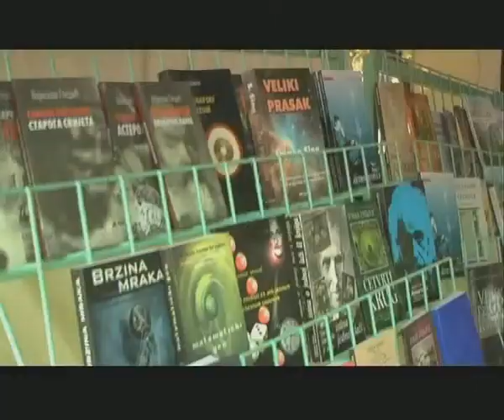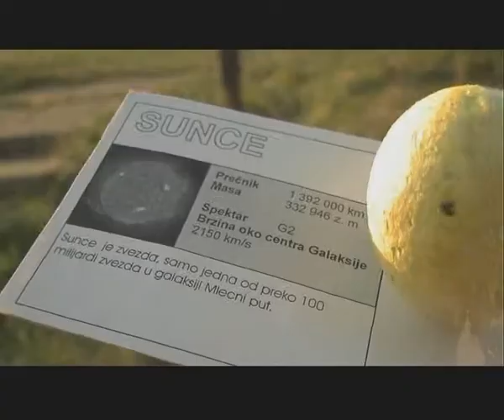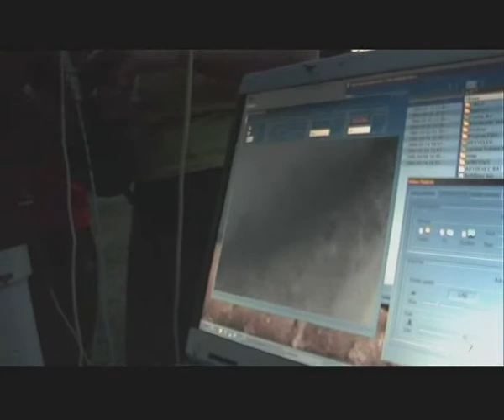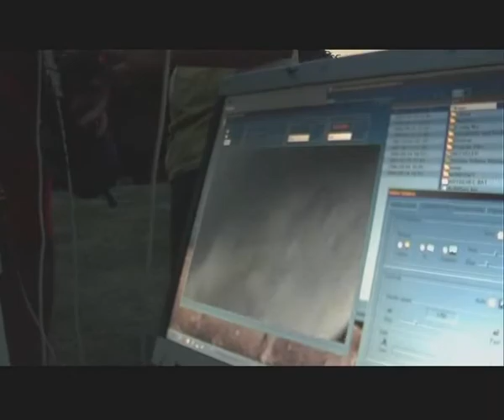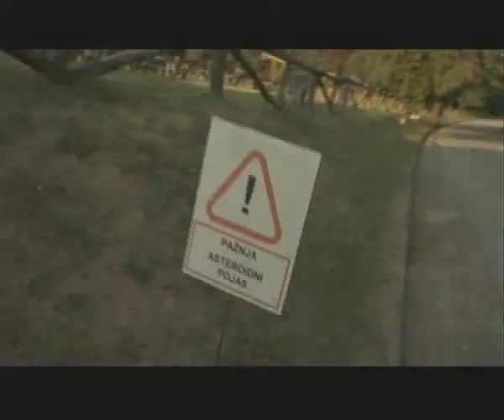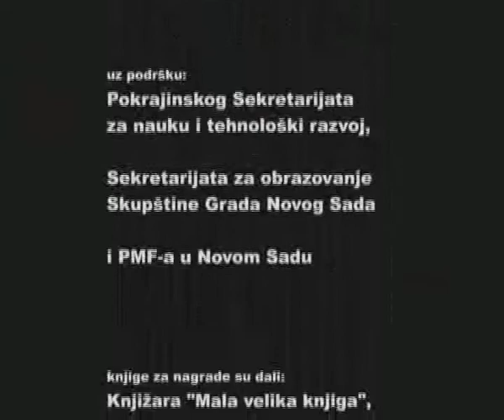astronomski kamp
astronomski kamp na letenki